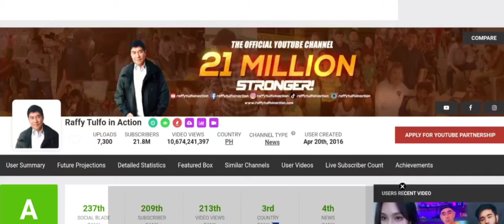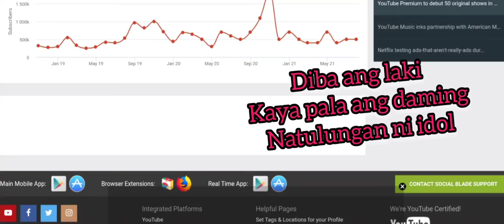Raffy Tulfo Ang laki nang sahod sa Youtube